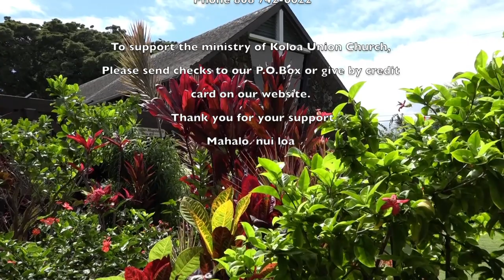Koloa Union Church "The Sign of the Cross" 03/14/21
0:31 Prelude
2:30   Welcome & Announcements
7:44 Call to Worship
9:39 Opening Prayer
10:13 Scripture Rdgs. Numbers 21:4-9; John 3:13-21; Ephesians 2:1, 4-10
14:41  Gift of Music "Everything Is Beautiful"
 Rev. Janet Long and Becky Sakimae Accompanied by Dr. Nancy Murphy
Written by Ray Stevens
16:35 Message "The Sign of The Cross"
42:45 Prayers of the People
48:19 Gift of Music "God So Loved the World"
Written by John Stainer
52:41 Benediction/Sharing of Peace
53:17 Postlude